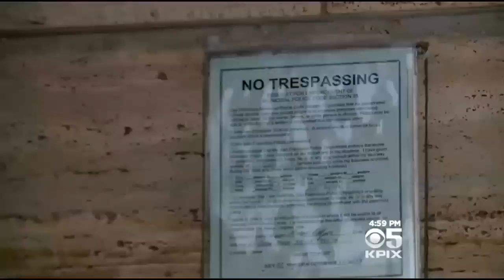SF Archdiocese Apologizes For Dousing Church Homeless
The San Francisco Roman Catholic Archdiocese apologized Wednesday for a system that poured water on homeless people sleeping within alcoves of Saint Mary's Cathedral. Phil Matier reports. (3/18/15)